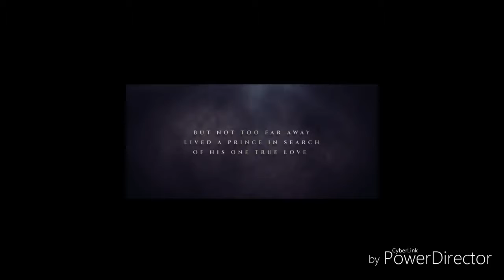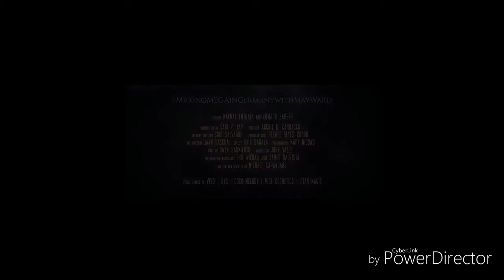MAYWARD Making Mega in Germany